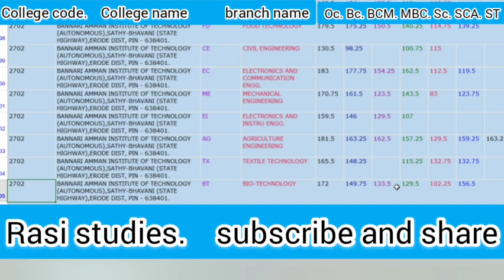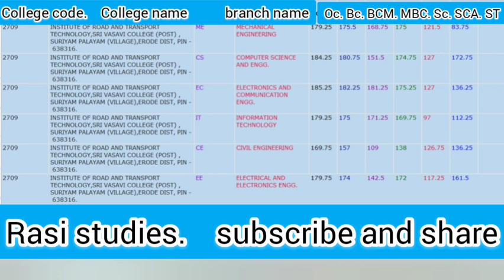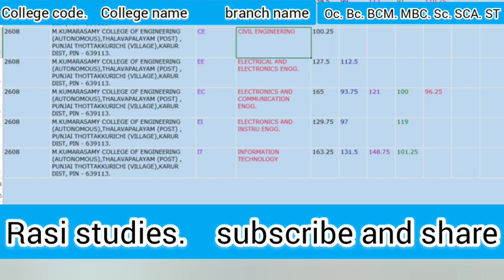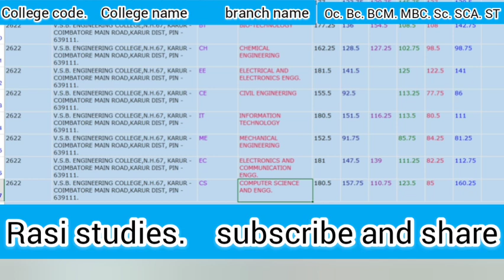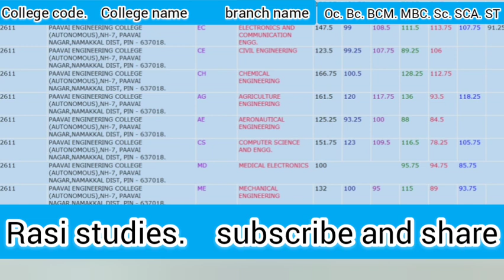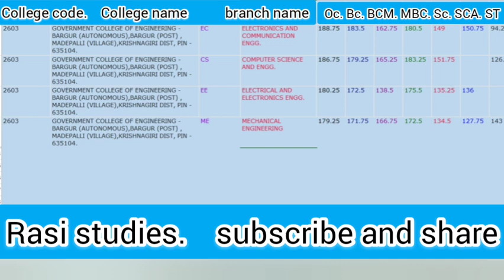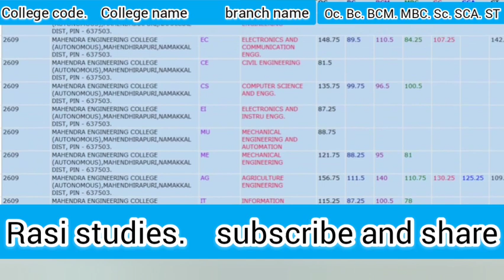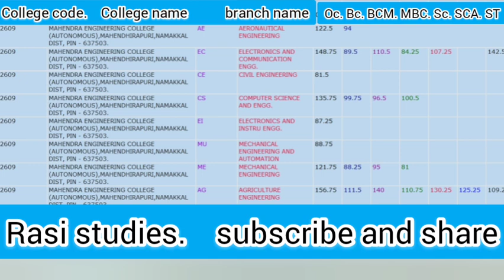Best|16 engineering|colleges|in Salem|KarurlNamakkal|Erode|expected|cut off|2021